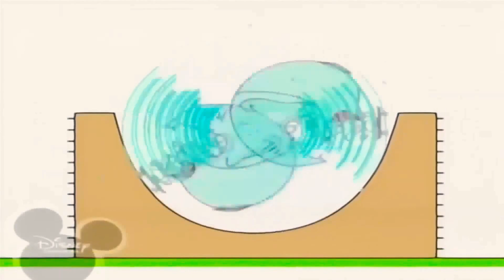January 24, 2021